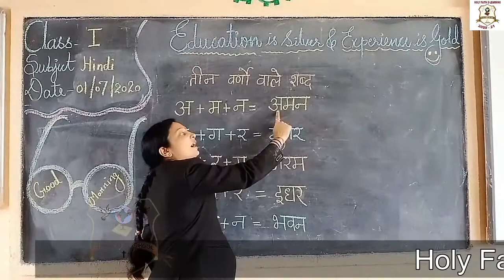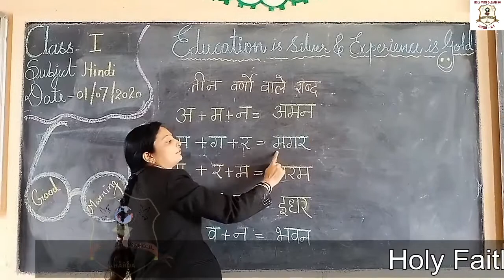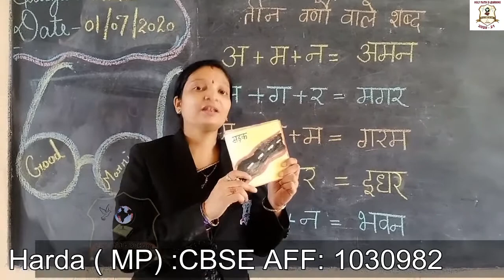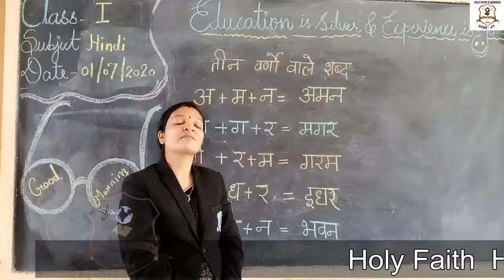CLASS - I HINDI